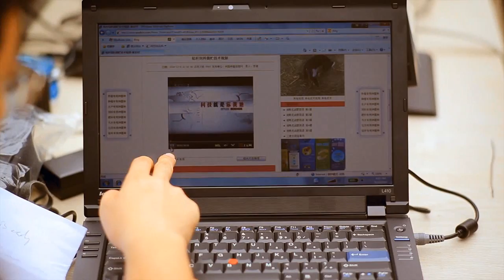Intel - Lenovo Closing the Digital Divide in Rural China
Watch how Lenovo and Intel in association with Planet Finance China are contributing reliable ThinkCentre PCs to a knowledge center in the rural village of Tongwei County in Gansu, China.  Rare scenes of on the ground actions to close the digital divide and bring information to rural communities.